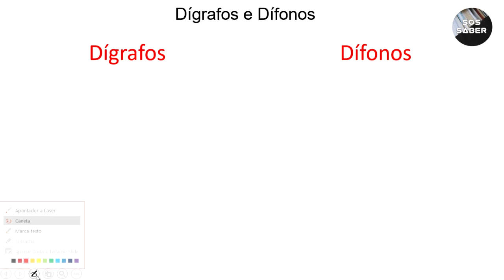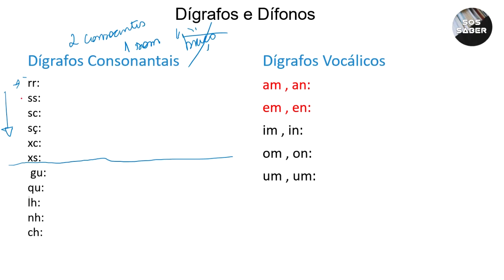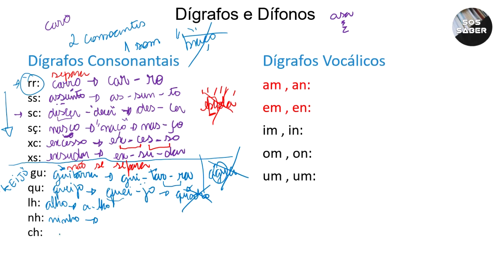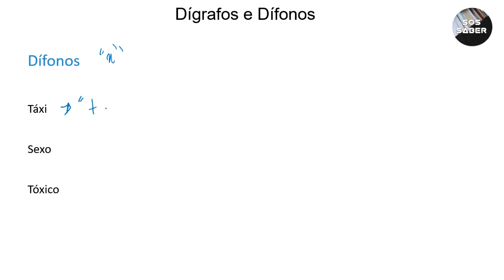Aula 03 - Português - Fonemas, Letras e Sílabas - Dígrafos e Dífonos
Nessa videoaula iremos aprender o que são Dígrafos e o que são Dífonos. Esses temas são sempre abordados nas provas de concursos, seja de maneira direta, como no casos dos dígrafos, ou de maneira indireta, no caso dos  dífonos.

Você ajudará a gente a melhorar nossas vídeo aulas e produzir mais conteúdo.

 (Aqui você pode saber mais sobre a gente, baixar conteúdo e muito mais)